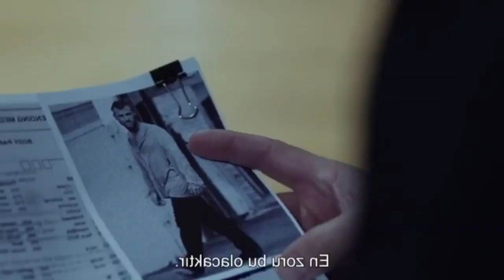[Part 5] Glitch In the Universe Causes Dead People To Rise From Grave | Glitch Explained in Hindi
In This Video I EXPLAINED Netflix Thriller movie / Series Glitch Part 3 Season 3 Part 5
Part 1 🥇🥇🥇

 Season 3 Glitch episode 1 ,2,3

this Movie Released In Year 2015 , Named The Glitch, Korean Romantic Drama  Explained In Hindi Language ( Like Mr Alexter , Hindi Explain Tv, Bebo Explain , Korean Drama , Kr Drama Hindi , Japanese Romantic Film Explanation in Hindi Urdu , Heart Touching Story 💖
Netflix thriller horror movie glitch
Theglitchnetflix The glitch season 1 Episode 1,2,3 Explained in Hindi Netflix Series Explained
😨😨😨The Glitch Season 3 ep 1,2,3
Glitch is an Australian television programme which premiered on 9 July 2015 on ABC. The series is set in the fictional country town of Yoorana, Victoria, and follows seven people who return from the dead in perfect health but with no memory. No one in the town knows why the deceased have returned.
First episode date: 9 July 2015
Awards: Logie Award for Most Outstanding Drama Series, 😀
Genres: Drama, Paranormal television
Program creators: Louise Fox, Tony Ayres
Networks: Netflix, ABC
Executive producers: Louise Fox, Tony Ayres, Julie Eckersley, Chris Oliver-Taylor, Ewan Burnett, more

Bebo Explain , Mr Alexter , Hindi Explain Tv ,
Suddenly Twenty Movie explained In Hindi
Emotional movie Explanation
South Korean drama , Emotional Romantic Love story